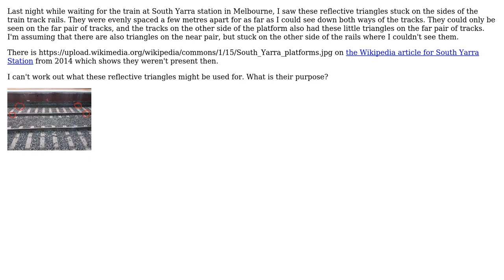Engineering: What are these reflective triangles on the sides of train track rails for?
With thanks & praise to God, and with thanks to the many people who have made this project possible! | Content (except music & images) licensed under CC BY-SA | Music | Images & others | With thanks to user CJ Dennis user alephzero and the Stack Exchange Network Trademarks are property of their respective owners. You are responsible for your own actions.